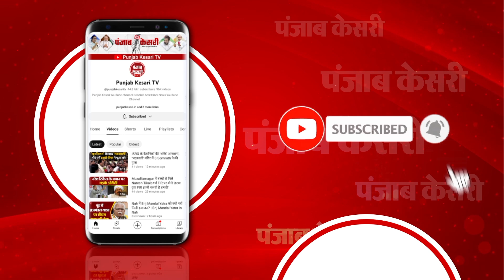Breaking News: ED के सामने पेश नहीं होंगे CM Arvind Kejriwal, ED के समन का भेजा जवाब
आज ED के सामने पेश नहीं होंगे अरविंद केजरीवाल
ED के समन का भेजा जवाब
‘जांच एजेंसी की कार्रवाई राजनीति से प्रेरित,गैर जरुरी’
‘मेरे पास छिपानो को कुछ नहीं,समन वापल ले ED’
शराब घोटाले मामले में आज होनी थी पेशी